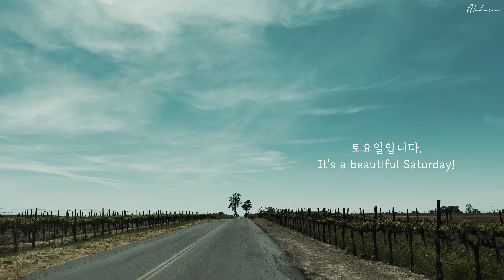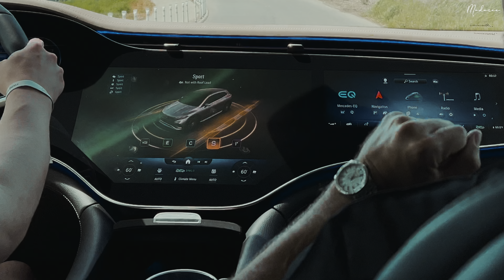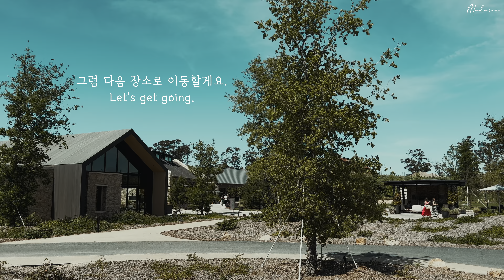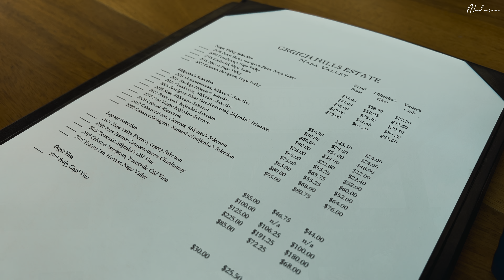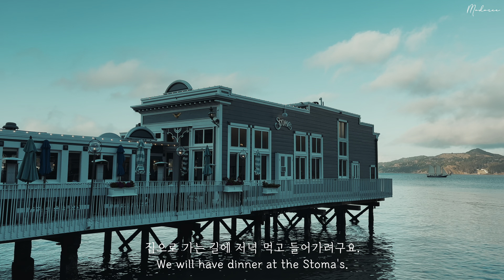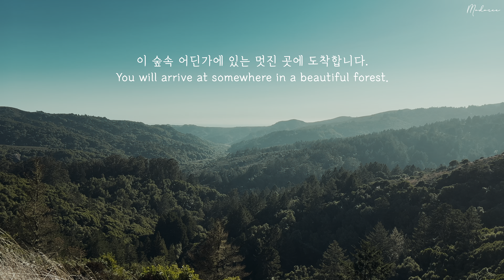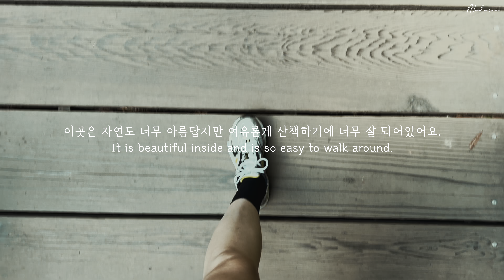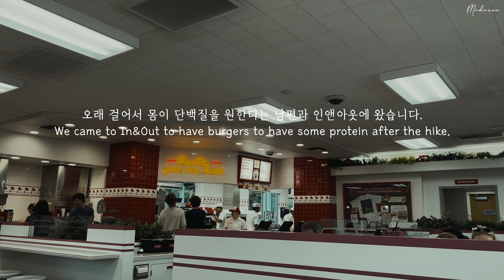SF VLOG, 샌프란시스코, Napa, Mercedes, Yountville, Sonoma, Ledson Winery, Scomas, Muir Wood, In&out, EP.21